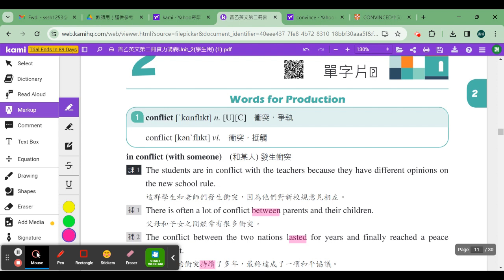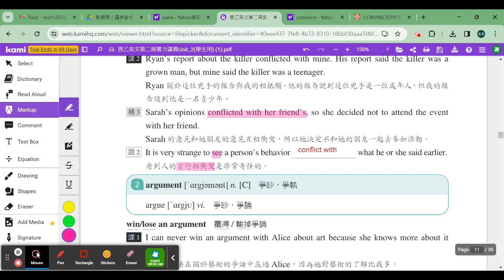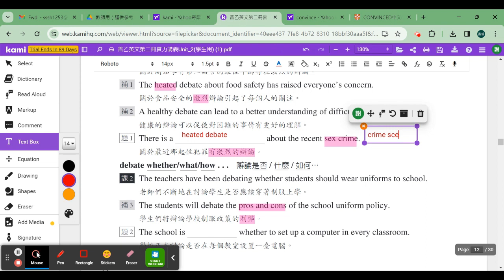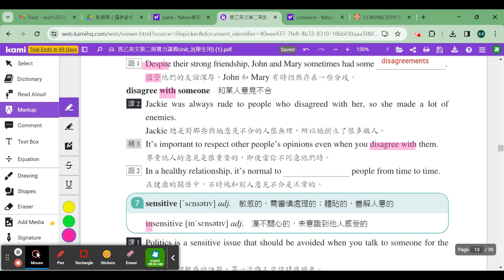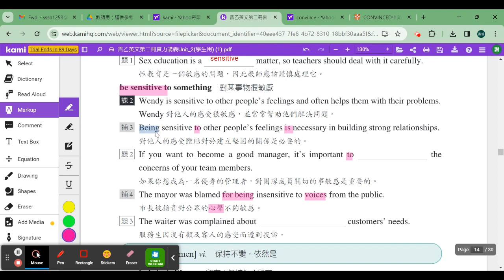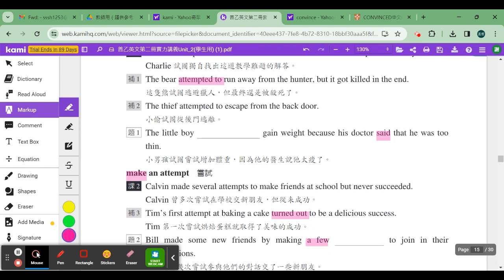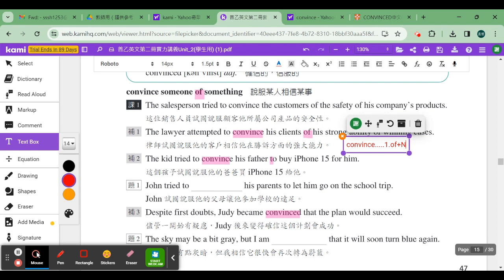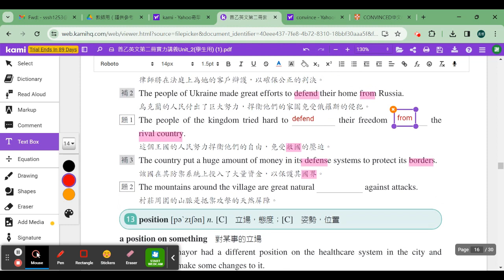普通型高中英文乙版第二冊實力講義U2 單字第1-12講解影片